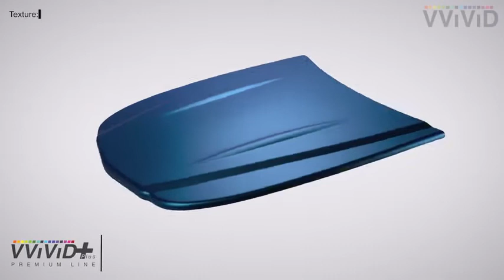Black Matte 60 Inch x 1ft Car Wrap Vinyl Roll with Air Release 3MIL-VViViD8 Reviews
This is the best Vinyl Wraps in the marketplace with cheap price that you can easily afford.

This premium automotive vinyl by VViViD Vinyls is specially engineered for DIY'ers. This durable film is ideal for long-term fleet and motorsport marketing applications, and provides a lightweight, economical alternative to paint.
At 3.9mils in thickness, the film will stretch and conform to any shape and thick enough that discoloration, stretch marks and other visible defects when wrapping and driving are kept to a minimum.
This product has built in VViViD Air Release, VViViD Resist, and VViViD Heat Fuse technologies to support the DIY'ers and the professional look of the completed quality. See the product description below for the details about these technologies.
Application: Dry. Adhesive : Solvent-based, repositionable, permanent adhesive. Life: This vinyl is expected to easily last 5-7 years outdoors.
This Vinyl can be installed using 3M 94 Primer and 3M Edge sealer, these are not mandatory, these products will promote adhesion and add life to your vinyl. The sealer or primer will not remove the glue, deform the vinyl or ruin the texture unlike cheaper quality films.
Size:1FT X 5FT
The VViViD Vinyls matte collection offers beautiful colors in a texture that brings out all the beautiful lines, curves and edges of your vehicle. With a micro-finished surface, the matte films are much easier to clean, maintain and install. Used for wrapping cars, motorcycles, boats, airplanes, interior or exterior applications.
Black Matte 60 Inch x 1ft Car Wrap Vinyl Roll with Air Release 3MIL-VViViD8